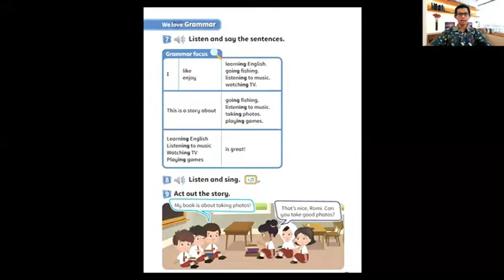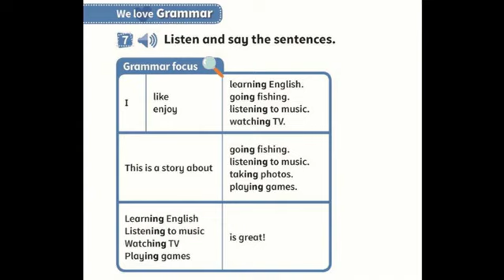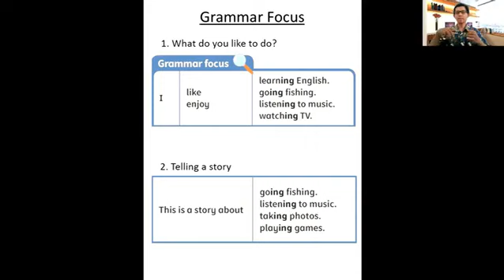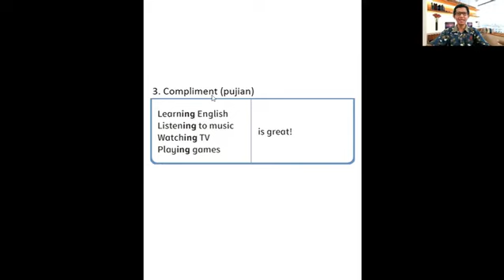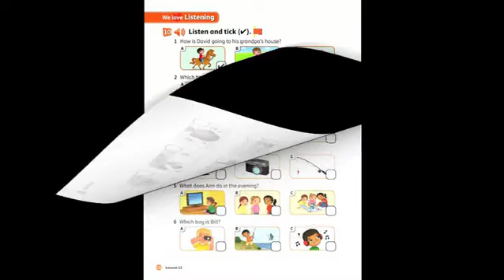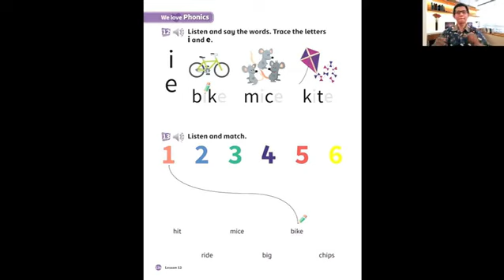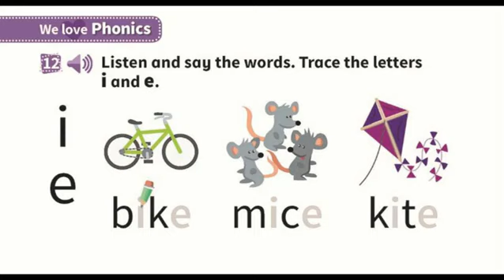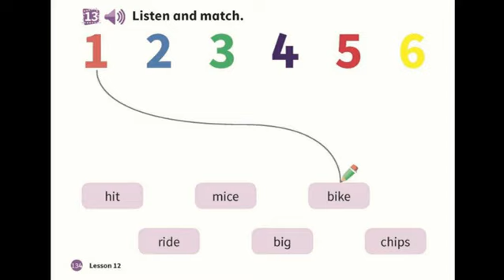WLE3 L12 Grammar focus and phonic